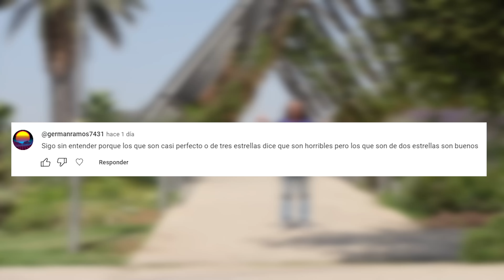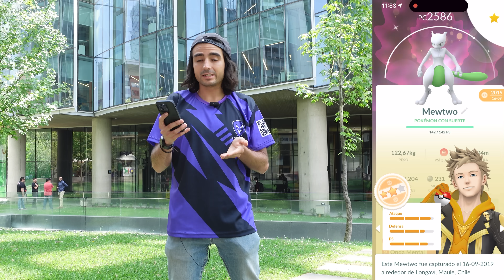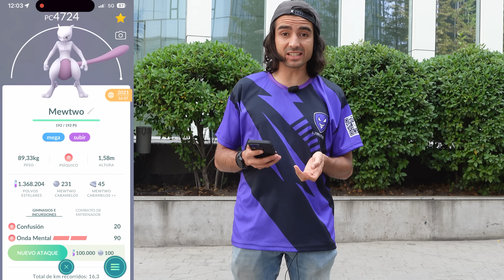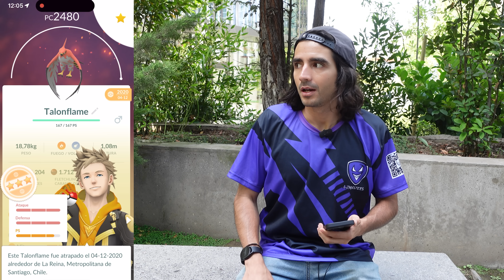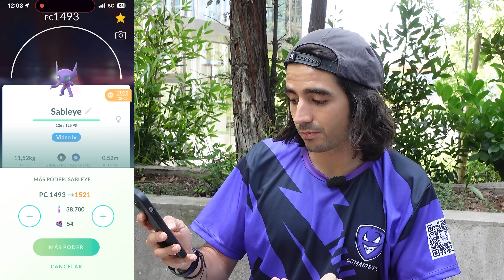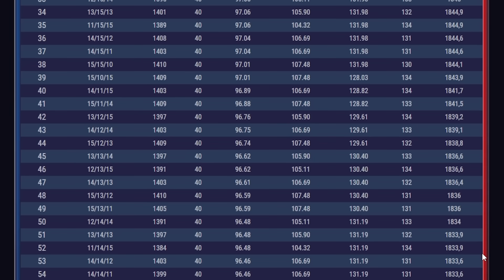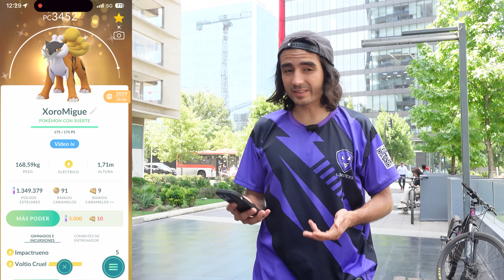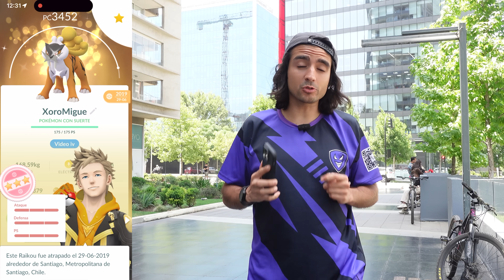¡TODO LO QUE HAY QUE SABER DE LOS IV EN POKÉMON GO 2023!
¡Una guía completa!
Minutos:
0:00 - Inicio
0:30 - ¿Que son los IV?
1:41 - ¿Como funciona?
3:17 - ¿IV de PVP?
7:26 - Dos cosas clave